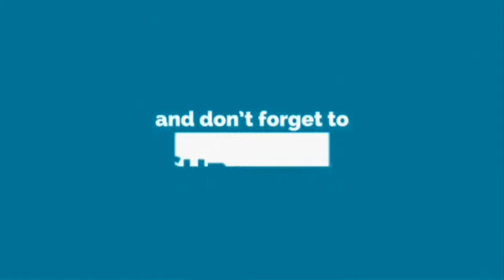TSO & HMO SPRAY IN APPLE ORCHARD | SPRAY OIL FOR APPLE | LUCKY HASTWAN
TSO & HMO SPRAY IN APPLE ORCHARD

TSO या HMO किसका छिड़काव कब और क्यों करें ?

It can be used for early season control of pests that overwinter on trees and shrubs, or it can be used during the growing season for variety of pest problems. It kills insects by smothering and is effective on insects in all stages of growth including the egg stage, clinging to the bark of trees and shrubs.